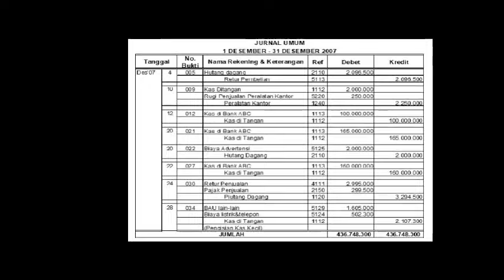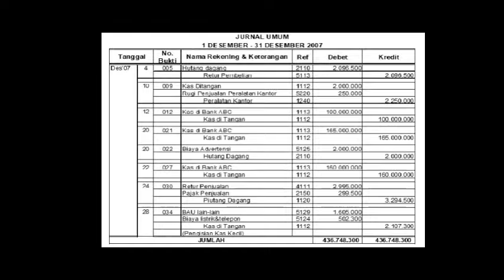Kim Kardashian FLEES To Jamaica| On The RUN As LINKS With Diddy's CRIMES Exposed After 2nd Home RAID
The internet is ablaze with rumors and intrigue as reports are swirling around that reality TV queen Kim Kardashian has been spotted in Jamaica. But this isn't just any vacation — sources claim she's on the run after being linked to Sean 'Diddy' Combs' latest schemes. Let's dive into this wild story!
Kim Kardashian and Diddy — two names that rarely appear in the same sentence. While Kim has built an empire from her reality TV fame and business ventures, Diddy has been a titan in the music industry for decades. So, how did these two worlds collide in such a dramatic fashion?
The rumors started when an anonymous source leaked information about a secretive business deal involving Diddy and a mysterious partner. Speculation ran wild, and it wasn't long before Kim Kardashian's name surfaced. But what could she possibly have to do with Diddy's alleged schemes?
For some  years, Kim Kardashian and Diddy have maintained a close personal and professional relationship. They've collaborated on various business ventures, appeared at each other's events, and even vacationed together on multiple occasions. However, it now appears that their friendship may have been hiding a much darker secret.
There's been chatter that Kim was involved in a high-stakes real estate deal with Diddy. Some say she was using her influence to secure prime properties for him under the radar. But these are just rumors. What's really thrown everyone for a loop is her sudden disappearance.
According to exclusive intel
by our investigative team, Diddy has been the mastermind behind a vast criminal enterprise involving money laundering, racketeering, and even ties to organized crime. Shocking surveillance footage and financial records allegedly link Diddy to these nefarious activities, which have been under investigation by the FBI for several years.
Jamaica is known for its beautiful beaches and lush landscapes, but it's also a popular hideaway for those seeking privacy. The villa where Kim was reportedly seen is one of the most exclusive on the island, offering complete seclusion.
Photographers managed to snap a few grainy photos of Kim in Jamaica. While the images are not crystal clear, there's a strong resemblance. Is it really her? And if so, what's she hiding from?
The connection between Kim and Diddy is murky at best, but insiders suggest a deeper involvement. Could it be that Kim has been entangled in a web of financial maneuvers orchestrated by Diddy? Or is this all just a massive misunderstanding?
Should these allegations prove true, both Kim and Diddy could face serious legal consequences. For now, it's all speculation, but the sudden disappearance adds a layer of mystery to the situation.
Interestingly, Kim has been unusually quiet on social media, where she typically shares her every move. Fans are left in the dark, fueling more speculation about her whereabouts and involvement.
Let's trace her steps. From Los Angeles to Jamaica, it's a journey that raises eyebrows. Why such a remote location, and why the secrecy?